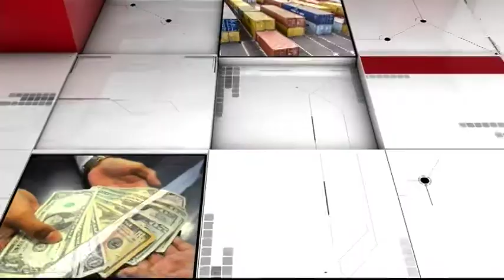MESA DE ANÁLISIS ECONOMÍA | PLAN ECONÓMICO